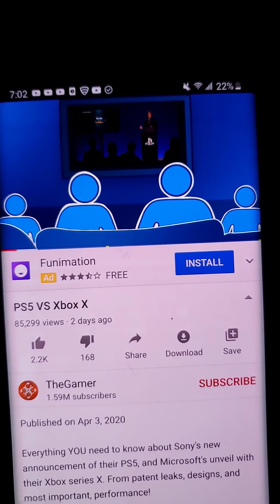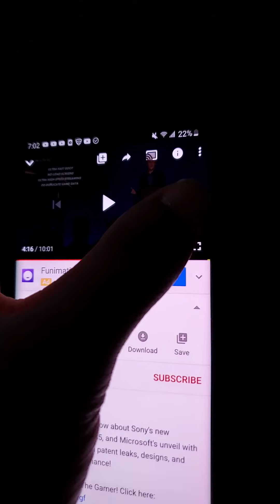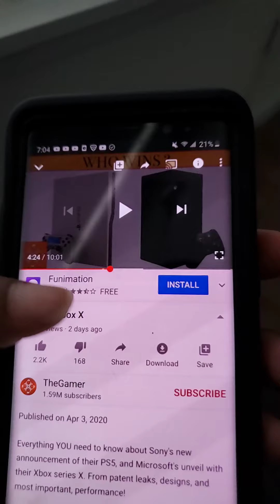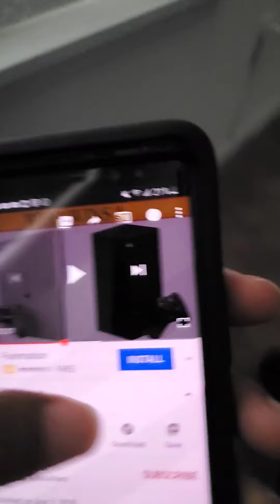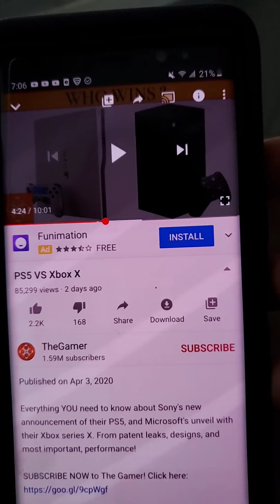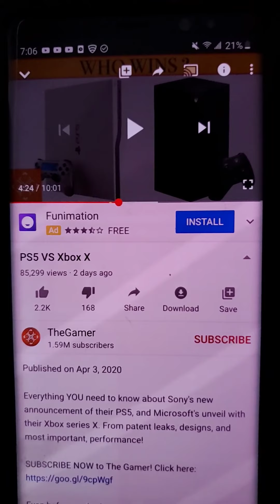Xbox series X or Playstation 5 which ones better?🤔